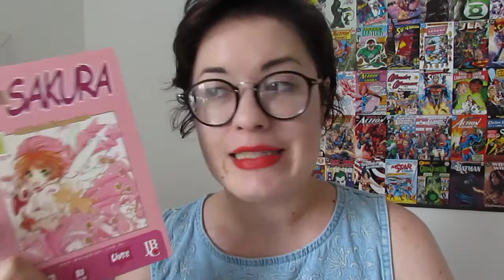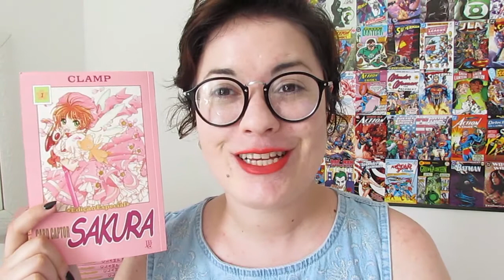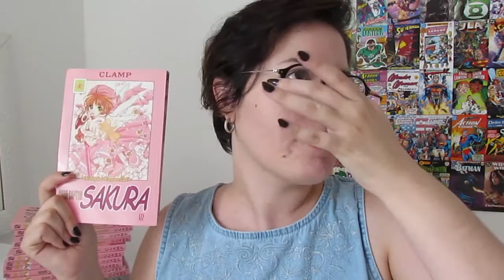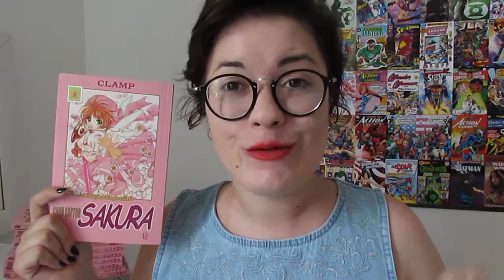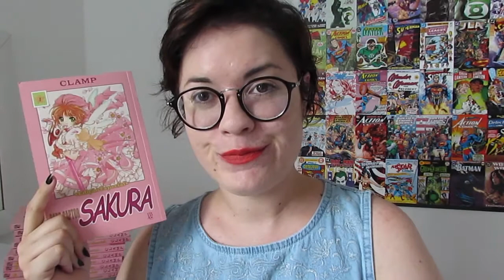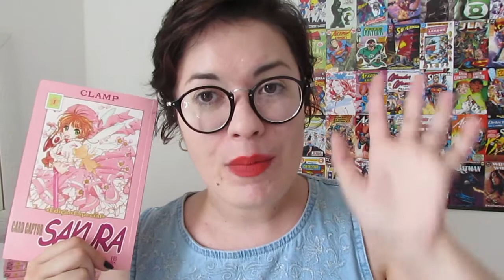CARDCAPTOR SAKURA | resenha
Foi difícil escolher sobre o que falar nesse vídeo de resenha, mas como Sakura foi a última leitura que me deixou realmente animada, vim falar desse mangá que fez história!

► O canal é formado por duas mulheres bem diferentes mas que se completam nos gostos e opiniões.